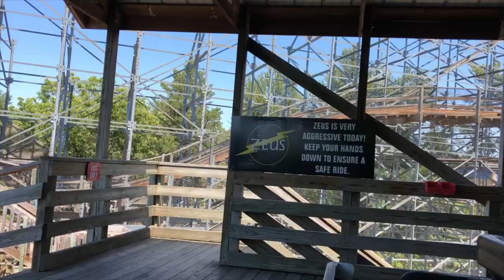Mt Olympus Zeus On Ride (No Copyright)